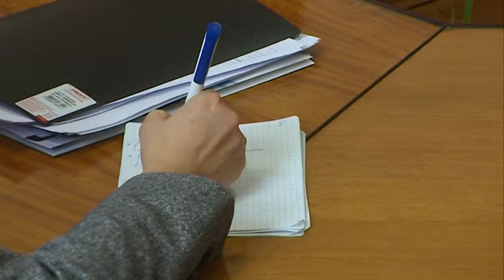Заседание Сетевого университета СНГ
В РУДН состоялось заседание, Сетевого Университета СНГ. Подобные мероприятия уже с 2008 года стали регулярными в ВУЗе. На этот  раз на собрании были затронуты не только темы укрепления сотрудничества между университетами-партнерами, но и особенности популяризации коммерческого образования и возможности каждого факультета.